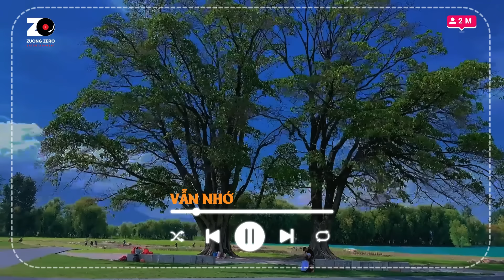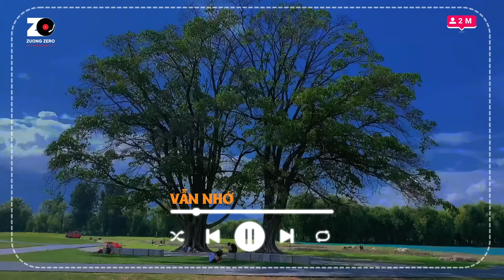Mashup 8x 9x 2024 - Mashup Vpop Hay Nhất Mọi Thời Đại - Mashup 2025 Nhạc Trẻ Top 100 TikTok Hay Nhất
📸 NGUỒN ẢNH: Sưu Tầm

Chọn lọc mashup các ca khúc nhạc trẻ 8x9x đi theo năm tháng. Các ca khúc được phối phại theo một phong cách riêng chill nhẹ nhàng, những bản nhạc mashup tik tok đang hot nhất 2023 . Kênh chọn lọc những bản nhạc trẻ hay , nhạc mashup tik tok gây nghiện , những bản nhạc mashup chill để phục vụ mọi người thư giãn sau những giờ học tập và làm việc mệt mỏi !
Cùng nhau thưởng thức các giai diệu vi vu dễ ngủ này nhé !!!

Phòng Thu Âm Hà Nội - ZuongZero Studio.
Chuyên thu âm, quay MV, phối beat, sáng tác ca khúc...dành cho tất cả những người yêu ca hát muốn cover, ca sĩ muốn phát hành sản phẩm, nhạc sĩ cần hòa âm phối khí, nhạc công cần thu nhạc cụ, cá nhân doanh nghiệp cần sáng tác bài hát, MC, người dẫn truyện...

• Bạn có khả năng ca hát, sáng tác cần hỗ trợ sản xuất.
• Bạn có sản phẩm âm nhạc hay mà chưa có kênh phát hành, để cùng hợp tác mang lại hiệu quả doanh thu, danh tiếng.

Địa chỉ : 14 ngõ Tô Hoàng, phố Bạch Mai, Cầu Dền, Hai Bà Trưng, Hà Nội

★ Mọi sản phầm trên kênh đều được độc quyền của Zuong Zero Entertainment, đề nghị cá nhân, tố chức không reup. Xin cảm ơn
© Bản quyền thuộc về Zuong Zero Entertainment và METUB Network
© Copyright by Zuong Zero Entertainment and METUB Network
© Được cấp phép sử dụng tác quyền bởi VCPMC hợp đồng hợp đồng số 105/2020/HDQTGAN/MR Ngày 02/03/2020 và phụ lục số 12 ngày 06/04/2022